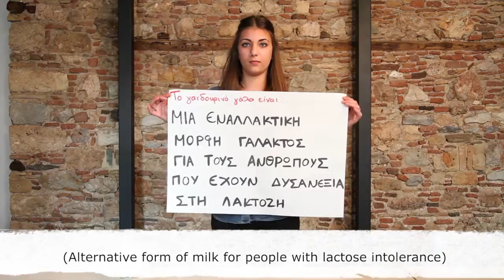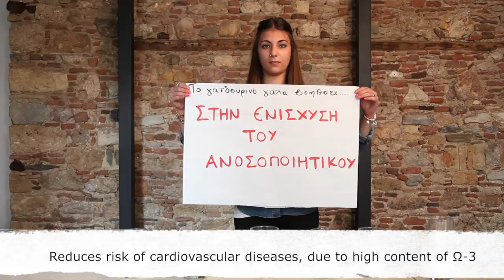SIA Greece 2014 Finalist: Mama Donkey - Donkying Around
The business concerns the creation of a farm for breeding donkeys and the production of donkey's milk, in order to rescue the Greek breed donkeys. The farm will have other activities such as the manufacture of soap based on donkey's milk and the cultivation of aromatic and medicinal plants. Finally, in the future we will be dealing with rural tourism, creating a visited theme park, which will be co-located with the farm and will provide hospitality to guests, but also educational and informative seminars for farming and return to the primary sector.